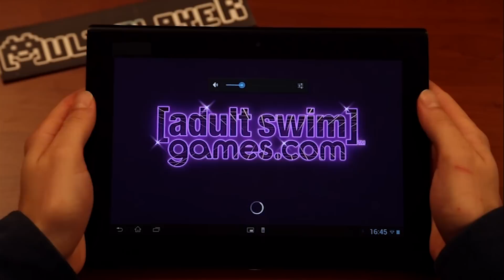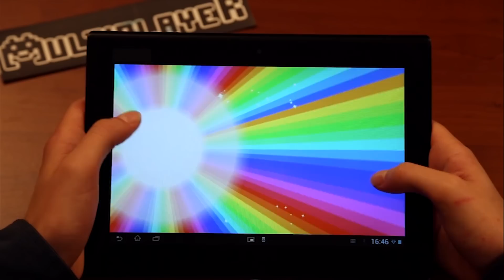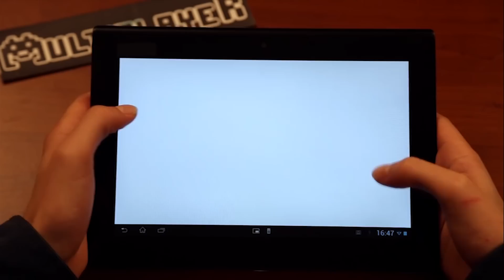Mobil Oyun: Robot Unicorn Attack 2 Video İzlenim - IOS&Android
Arkasından gök kuşağı çıkartan atın maceraları!